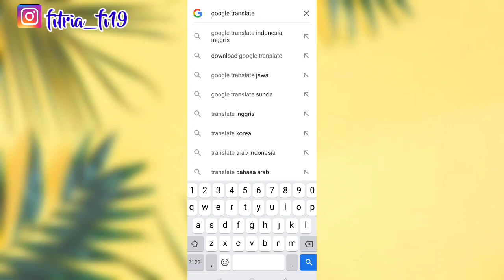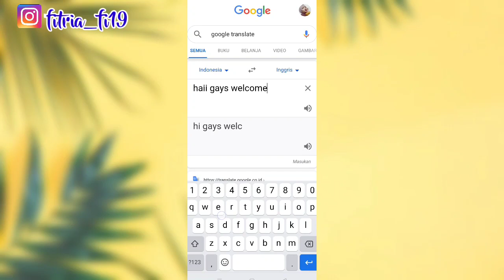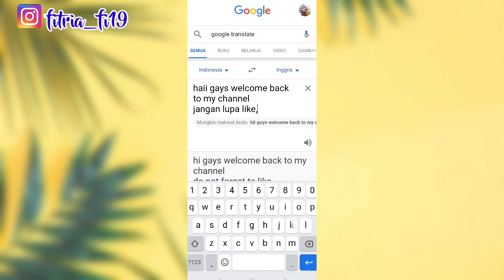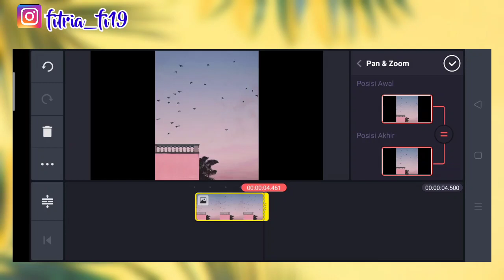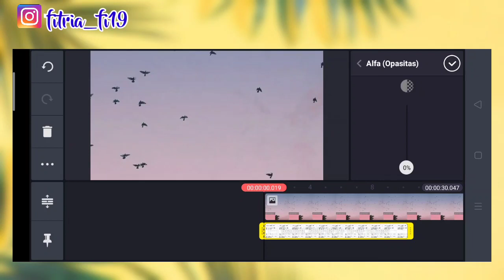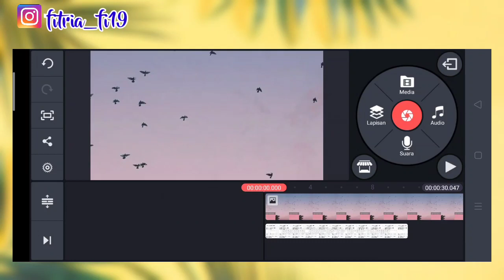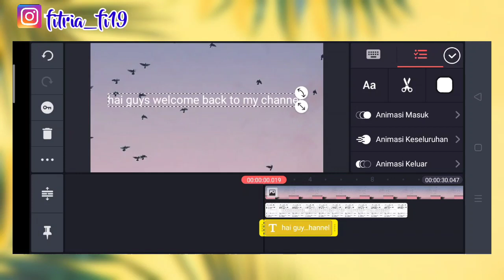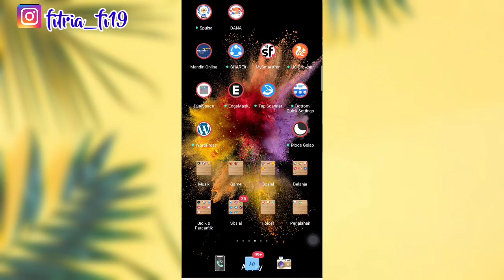CARA UBAH TEKS MENJADI SUARA GOOGLE | Suara asisten google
Hi friends!!
WELCOME BACK!

Kali ini aku buat tutor
CARA MENGUBAH TEKS/SUARA MENJADI SUARA ASISTEN GOOGLE
tanpa aplikasi tambahan lho temen2🥰

Cara mengubah teks menjadi suara
Cara mengubah teks menjadi suara google
Cara mengubah suara menjadi suara google
Suara google
Suara asisten google
Ubah teks menjadi suara
Tutorial ubah suara google
Tutorial ubah teks menjadi suara google
Tutorial ubah teks menjadi suara
Tutorial ubah suara menjadi suara google
Tutorial ubah suara menjadi suara asisten google
Ganti suara menjadi suara google
Ganti suara menjadi suara asisten google
Ganti teks menjadi suara
Ganti teks menjadi suara google
Ganti teks menjadi suara asisten google
Tutorial android
Tutorial
Berbagi
Cara
Gampang banget
Cara mengganti teks menjadi suara
Cara mengganti teks menjadi suara google
Cara mengganti suara menjadi suara google
Cara mengganti suara menjadi suara asisten google
Upload
Viral
Tutorial viral
Cara mengubah notifikasi menjadi suara google
Cara mengubah notifikasi menjadi suara asisten google
caa ubah suara mirip suara google
suara asisten google